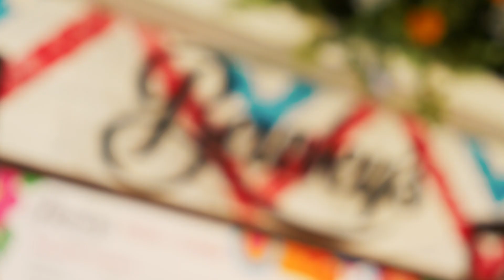Bewleys Bodega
A highlight reel of some moments captured at the Bewleys Bodega at Electric Picnic festival.